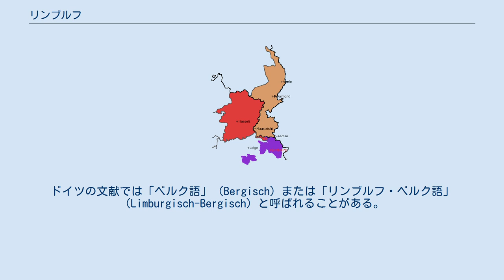リンブルフ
オランダ・ベルギー関係
リンブルフ リンブルフ（オランダ語、リンブルフ語：Limburg オランダ語: [ˈlɪmbʏrx] ( 音声ファイル)）は、オランダ南部からベルギー東部にかけての地域である。
リンブルヒとも発音される場合がある。
また、ドイツ語の発音 [ˈlɪmˌbʊʁk] やその転訛からリンブルク、リーンブルク、リンブルグとも表記される。
歴史的地域としてのリンブルフは現ドイツ領のドイツ語圏にもまたがっており、また19世紀にはオランダ王国の一部でありながらドイツ連邦にも一公国として加盟しており (en) 、ドイツ語名で呼ぶのも誤りではない。
 現在のリンブルフは、行政上2つの地域からなる。
 リンブルフは、現在はベルギーのリエージュ州のランブール（仏：Limbourg）という小さな町にその名が由来する。
中世にはこの町の名前を冠したランブール公爵の所領が、リエージュ州北部のエルブ地域からベルギー・オランダの両リンブルフ州、さらに現在のドイツのノルトライン＝ヴェストファーレン州の一部にまたがって存在した。
ランブール公は神聖ローマ帝国の諸侯であり、その所領はリンブルク公国またはリンブルフ公国 (en) の名で呼ばれる。
リンブルク公国はブルゴーニュ領ネーデルラント、後にハプスブルク領ネーデルラントの一部となった。
 ネーデルラント連合王国から1830年にベルギーが独立した際、リンブルフは当初全域がベルギーの統治下に置かれたが、1839年に現在のように2分割された。
 "In 't Bronsgroen Eikenhout" は、ベルギーとオランダのリンブルフ地域の愛唱歌である。
 リンブルフはオランダと、ベルギーのフランデレン地域に属するので、リンブルフの公用語はオランダ語である。
しかし、ドイツ語の方言であるリンブルフ語がこの地域全体で話されている。
リンブルフ語の地位はヨーロッパ法のおかげで高められたが、ベルギー当局は支持に慎重である。
一方オランダでは、リンブルフ語がヨーロッパ地方言語・少数言語憲章の第2章により適度の保護を受けている。
ドイツの文献では「ベルク語」（Bergisch）または「リンブルフ・ベルク語」（Limburgisch-Bergisch）と呼ばれることがある。
ドイツのクレーヴェ周辺の方言と非常に似ている。